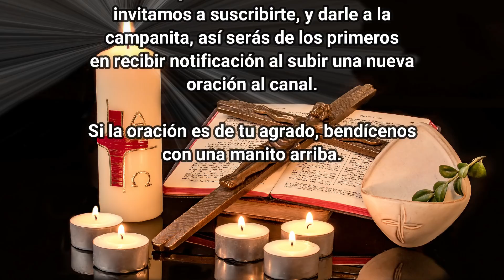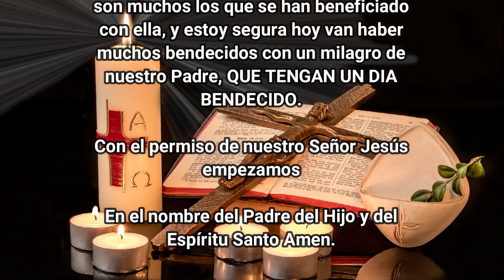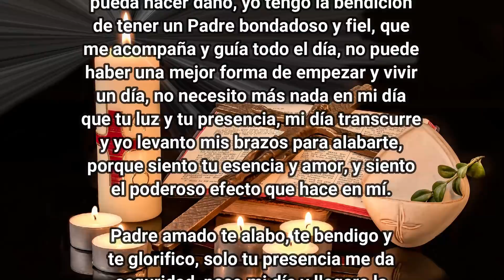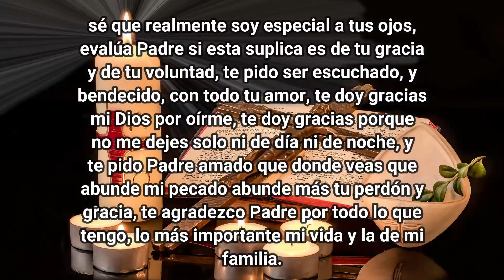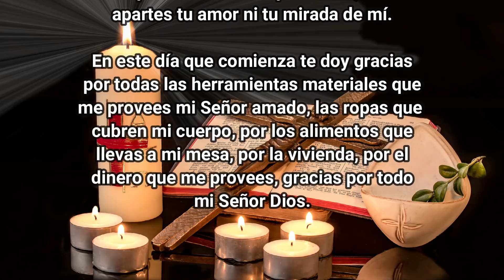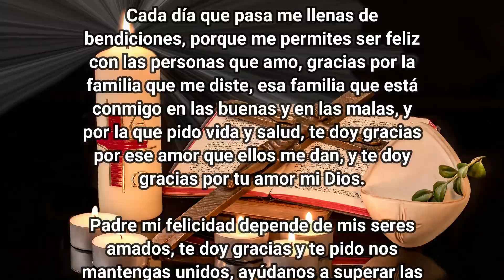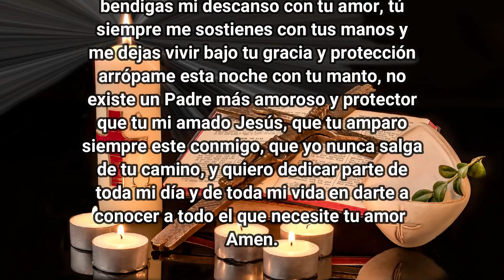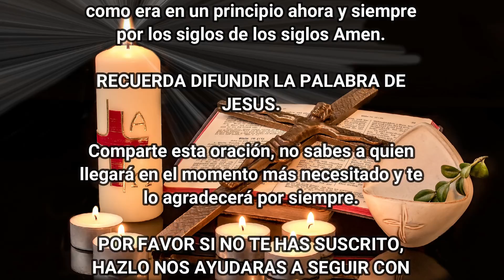ORACION PODEROSA QUE TRAE MILAGROS MUY PRONTO ¡¡ES ASOMBROSA!!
Hoy vamos a realizar una oración, que pido a Dios llene de Bendiciones a todo el que la haga, es una oración que trae milagros, son muchos los que se han beneficiado con ella, y estoy segura hoy van haber muchos bendecidos con un milagro de nuestro Padre, QUE TENGAN UN DIA BENDECIDO.